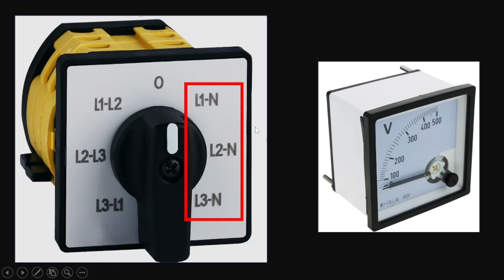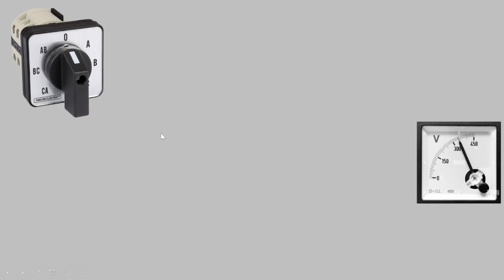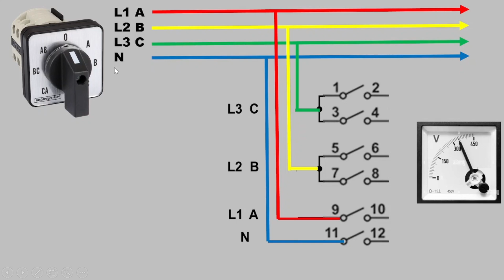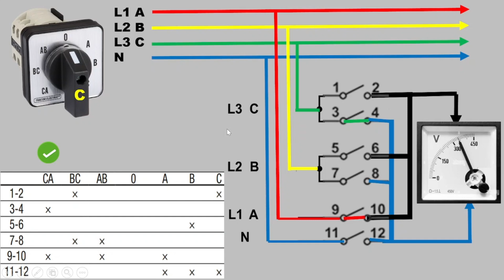Commutateur à Cames de Mesure Voltmètre avec Neutre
Bienvenue sur notre chaîne ! Dans cette vidéo, nous allons plonger dans le monde fascinant des commutateurs à cames de mesure voltmètre, en mettant un accent particulier sur ceux équipés d'un neutre. Que vous soyez un professionnel de l'électricité ou un passionné de bricolage, cette vidéo vous apportera des connaissances précieuses sur cet outil essentiel.
1 réseau triphasé, 1 voltmètre -